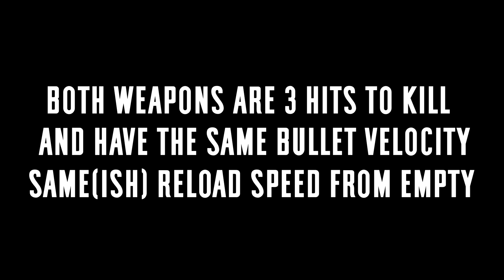Weapon Comparison Gewehr 43 & Selbstlader 1916 - Battlefield V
i compare the 2 hardest hitting semi auto rifles for the assault class.  both weapons are great to use and can dominate when used correctly.  i am 36.87% accurate withe the Selbstlader 1916 and 36.45% accurate with the Gewehr 43.

music performed by AOA
"Excuse Me"
"Heart Attack"
"Super Duper"
"Black Cat"